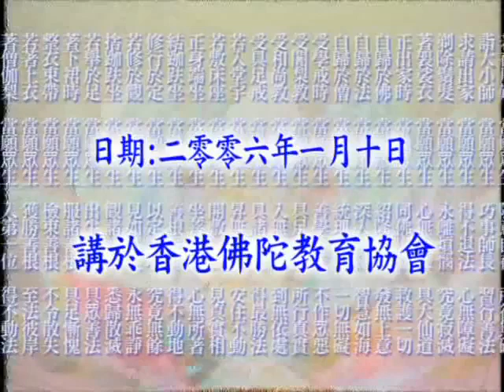Giảng: Phẩm Tịnh Hạnh, tập 1498A | Kinh Hoa Nghiêm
Địa điểm: Hương Cảng Phật Đà Giáo Dục Hiệp Hội
Khởi giảng từ ngày mồng Bảy tháng Mười Một năm 2005
Chuyển ngữ: Bửu Quang Tự đệ tử Như Hòa

* Nguồn Audio & Video: Kênh Youtube "Tịnh Độ Pháp Âm" & amtb.tw; Fa-in.org